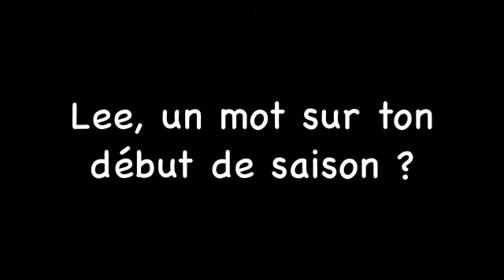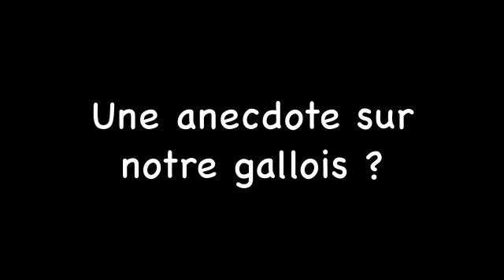Portrait : Lee Thomas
Arrivé de Sale à l'inter-saison, Lee Thomas a vécu un début de saison compliqué par quelques blessures. Le gallois s'est investi dans la réathlétisation et fait désormais partie intégrante du groupe !